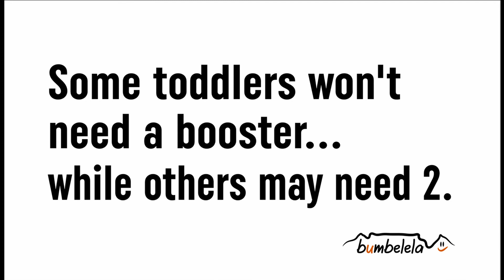Folding a toddlers night nappy